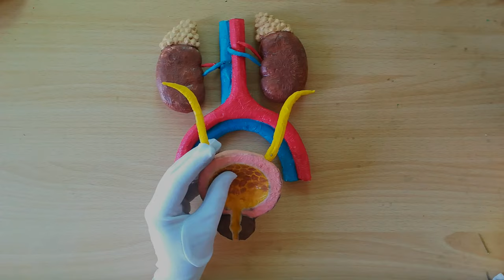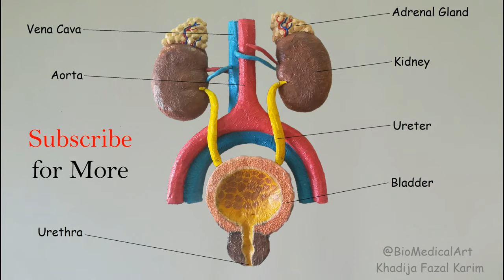How to make Excretory system Model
Labled image of this model is at the end of the video. Hope you enjoy watching and my videos are helpful.

Materials
1. Thermocol/ Styrofoam Sheet (1 inch thick )
2. White Glue
3. Cutting Blades
4. Tissue
5. Colours ( Poster or Acrylic Paint )
6. Water
7. Brushes

The colour cone I use in my Tutorials contains white glue and colour mixed well. I have uploaded video on making a coloured cone.

Coating with Tissue using equal mixture of glue and water